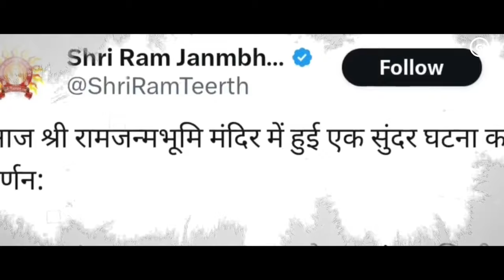अचानक अयोध्या में प्रकट हुए महाभारत के अश्वत्थामा, देखकर पूरी दुनिया चौंक गई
Gyan Plus presents अचानक अयोध्या में प्रकट हुए महाभारत के अश्वत्थामा. Ayodhya Ram mandir. तो आइये जानते हैं।

 Content Cover
महाभारत
mahabharat
mahabharata
mahabharat stories
mahabharata story
stories from hindu mythology